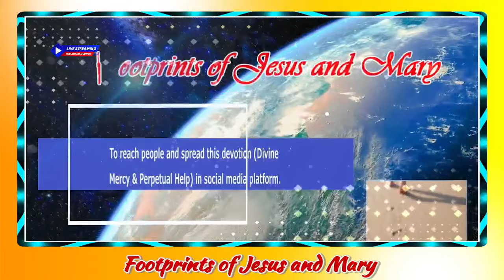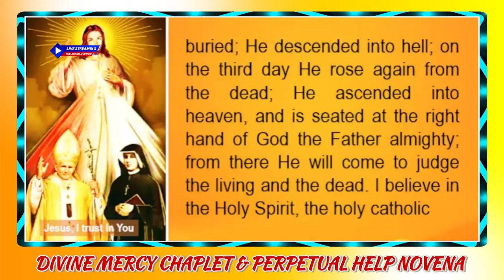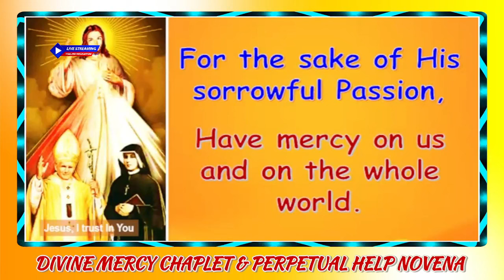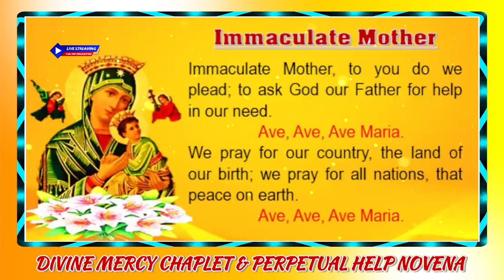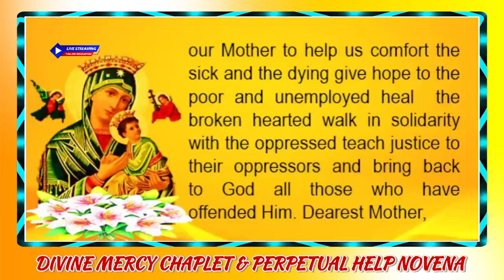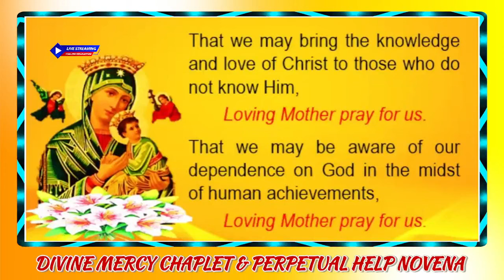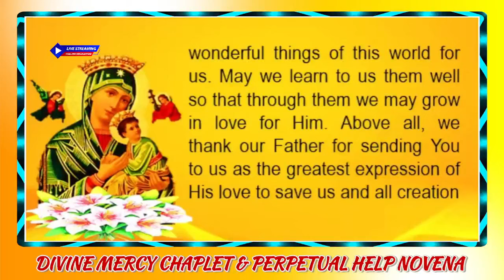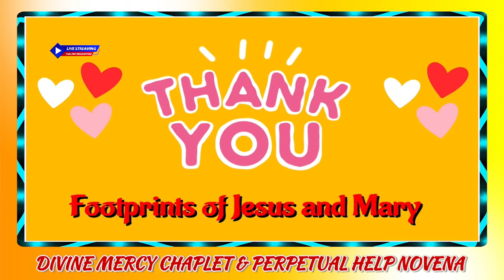Chaplet to the Divine Mercy and Perpetual Help Novena | 01 May 2024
My daughter, rest close to My Heart. Known to Me are your efforts...St. Faustina Diary 902
“Have confidence. Return. Invoke our Lady and you’ll be faithful.”..St. Josemaria Escriva